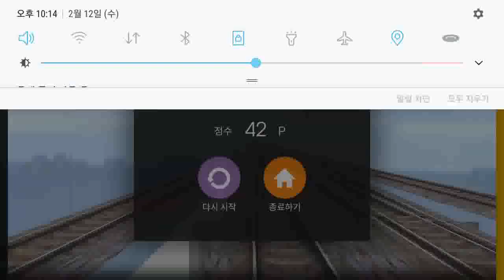Hmmsim2 Keihin Kyuko